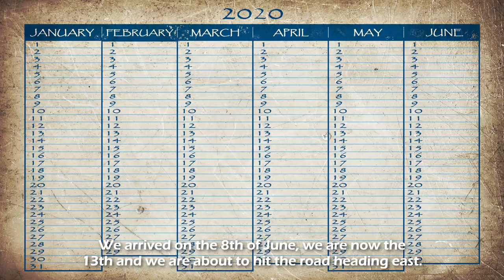Victoriaville's shelter from A to Z! DAY 16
For our final day in Victoriaville, QC, it seemed right to spend it with SPAA's director Gabrielle, and talk about what the life of the animals there look like from the moment they enter.

The chapters:
Start 00:00
Arrivals 01:47
Quarantines 07:28
Multi-purpose room 08:49
The rabbits 09:41
Pre-adoptions 10:00
Adoptions and animal talk 12:21
Outro 16:50